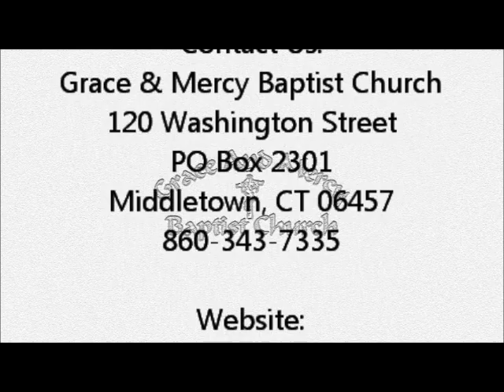TIYS: Running on Emptiness - Pastor Donald L. Watson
This Is Your Season
"Running on Emptiness"
Pastor Donald L. Watson
1 Kings 19:1-12

Grace & Mercy Baptist Church
120 Washington Street
Middletown, CT

3S:FX Productions